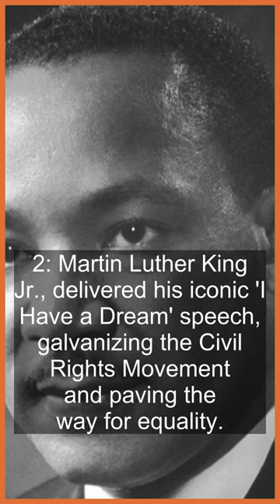Top 5 Influential Civil Rights Activists